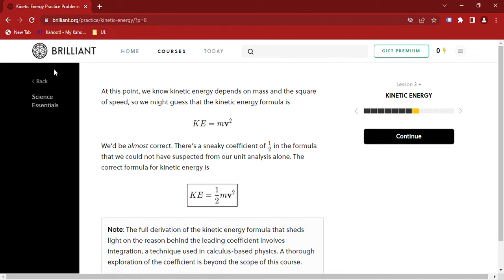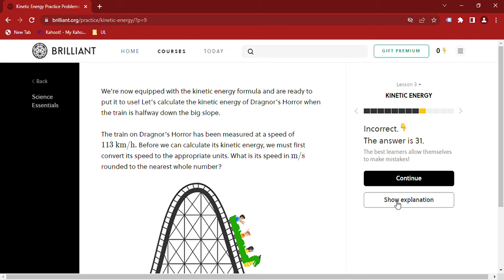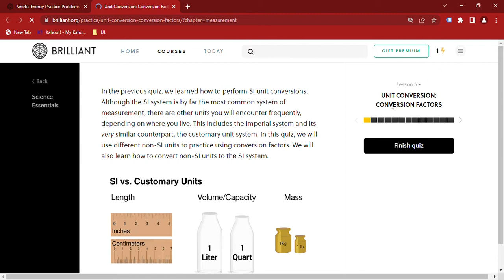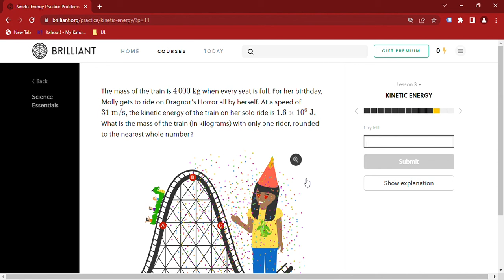Maths Lesson 90 Kinetic Energy Practice Problems